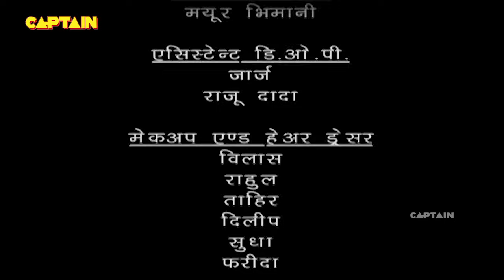Baalveer ( बालवीर ) Full Episode 455 || Dev Joshi, Karishma Tanna